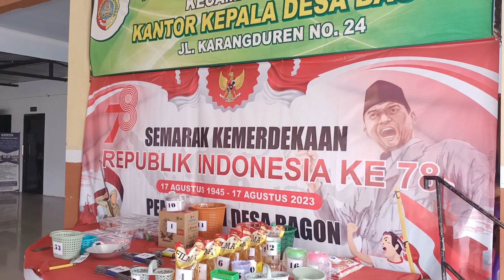🔴 lomba panjat pinang umum hadiah diborong oleh team macam gesit Agustus 2023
EBY GROSIR juga menyewakan armada kebutuhan FASHION SHOW dll. Hubungi admin kami disini barang ready harga bervariasi tergantung pada kostum yang di inginkan. Dijamin harga bersaing trimakasih 🙏🙏🙏🙏🙏🙏 Karnaval.Smk.sma.smp.sd.karya anak bangsa.Karya seni jaranan.pencak silat Cimande.